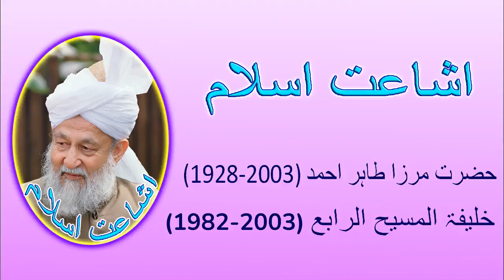کیا دنیاوی سب عزتیں بھی اللہ کی طرف سے ملتی ہیں؟ (320)